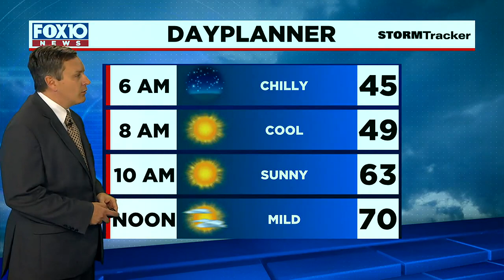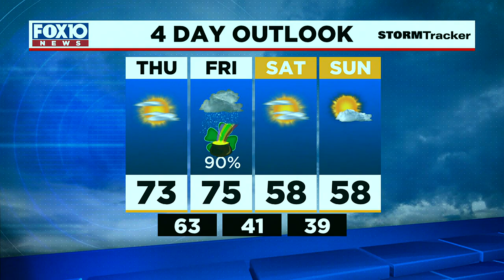Today's outlook: Wednesday evening, March 15, 2023 from FOX10 News